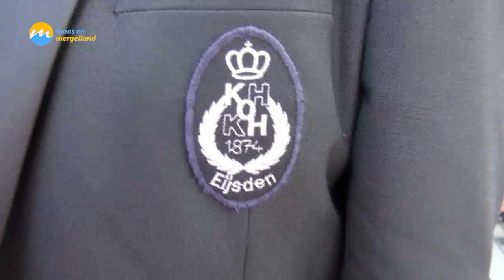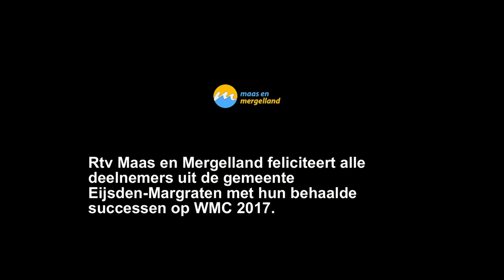Intocht KOH WMC 2017